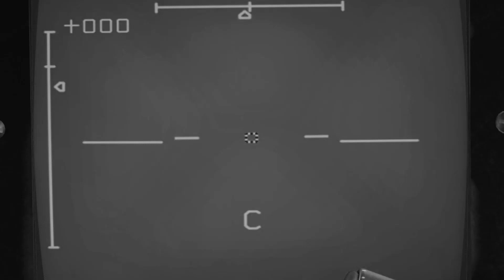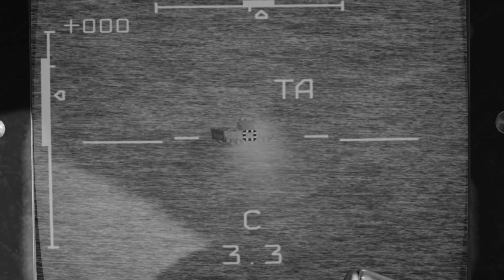Rusya'nın Ukrayna'ya ait Leopard tanklarını vurduğu anlar! | DCS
Merhaba! Bu videoda, Rusya'nın Ukrayna'ya ait Leopard tanklarını vurduğu anları izleyeceksiniz. DCS (Digital Combat Simulator) üzerinde gerçekleştirilen bir simülasyon olan bu video, gerçek bir KA-52 helikopterinin tank vuruş anlarını KA-50 helikopteri aracılığıyla aktarıyor.

Simülasyon, gerçekçi detaylarla donatılmış ve izleyicilere tank vuruşlarına tanık olma fırsatı sunuyor. KA-52 helikopterinin yetenekleri ve vuruş anlarının simülasyonuyla, askeri teknolojinin etkileyici gücünü keşfedeceksiniz.